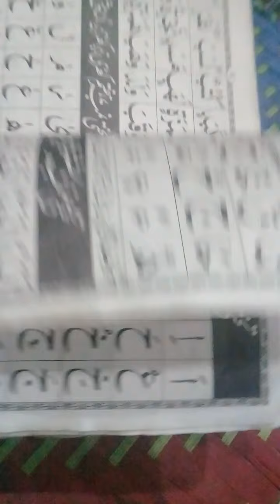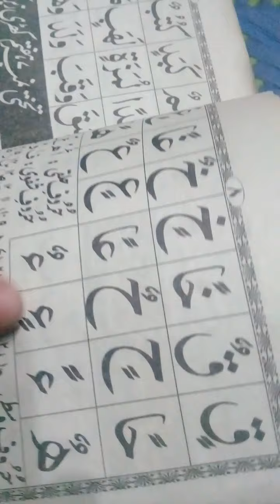نورانی قائدہ تختی نمبر 5